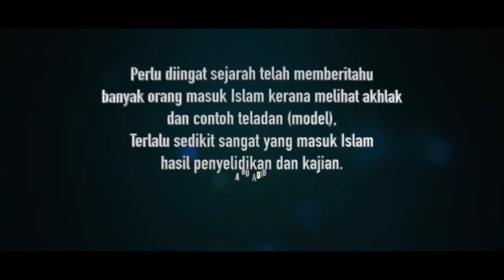Filem Pendek : Berhalus II "Terima Kasih & Minta Izin"